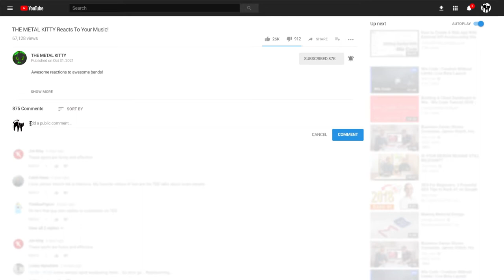GRAVE ROBBER - ZOMBIELAND - THE METAL KITTY REACTION VIDEO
NOT APART OF "THE 31 MEAL BANDS" FROM JAPAN

HEY METAL HEADS,

WANT ME TO REVIEW YOUR BAND?
FOLLOW AND PM ME ON IG OR FB!
STAY METALZ,
~The Metal Kitty

BAND: GRAVE ROBBER
SONG: ZOMBIELAND
ALBUM: ESCAPE THE GRAVE
GENRE: HORROR PUNK
FROM: FORT WAYNE,INDIANA
LABLE: ROTTWEILER RECORDS

UPCOMING SHOW INFO:
1.

METALAFRO PROMOTIONS & REMEDY313 PRESENTS
THE 2nd ANNUAL " NIGHTMARE BEFORE HALLOWEEN FEST"
WHEN: FRIDAY OCTOBER 22, 2021 / DOORS OPEN @ 6pm
WHERE: DIESEL CONCERTS DETROIT IN CHESTERFIELD, MI

HOSTED BY: ANDREW DAVID ROMANO (Actor/Comedian)
FEATURING:
*FIRST JASON (feat. Ari Lehman, the original "Jason Voorhees" from "Friday The 13th")
*GRAVE ROBBER [International Shock Rock/Horror Punk Icons], *SHOWMEGOD [Arizona Industrial Heavy Metal]
*Havoc & Harmony, *Venom Of Virtue, *Red Brick Road, *Stompbox, *All Things

2.
seaDaZz7JnmWIcqlP9vhCc

WHO: GREEN DAY -ST JIMMY WSG GRAVE ROBBER TRIBUTE TO GREEN DAY
WHEN:  SATURDAY, OCTOBER 23, 2021 AT 4 PM – 8:45 PM

3.

THE PORT OF KENOSHA PRESENTS: A SPOOKTACULAR PUNK ROCK HALLOWEEN
WHO: GRAVE ROBBER & ARMY OF CRETINS SLAUGHTER PARTY
WHEN: FRIDAY, OCTOBER 29TH / DOORS OPEN @ 9 PM
WHERE: THE PORT - 714 50TH ST. KENOSHA
FREEEEEEE SHOWWWW

LYRICS:

Whoah. . .
Creatures of the night on Desolation Boulevard
Gather in the moonlight, hollow eyed in the graveyard
Mob mentality they stumble, ambling to and fro
Always heading somewhere but not quite sure where to go
In Zombieland, In Zombieland
They don't understand, In Zombieland
Whoah. . .
Mutant minds melt into muck from life's anxieties
The dead re-die most every night TV casualties
Media programming tells them what to think and feel
The same Dialectic process since Eden's damning meal
Whoah. . .
Dead sons of perversity - Children of wrath
With the prince of the power of the air
Hatred for the elect sons  Stone hearted psychopaths
Feeding unbelief, sustaining their nightmare

~END

🔥 SPECIAL THANKS TO: EVERYMANAWOLF 🔥

FOR HIS AWESOME NEW INTRO MUSIC FOR THE METAL KITTY ! 🎸